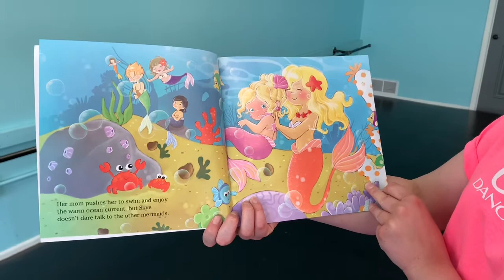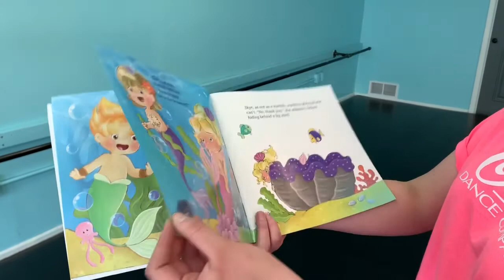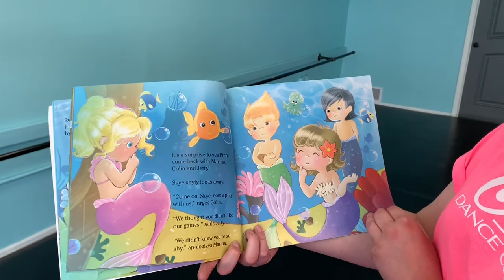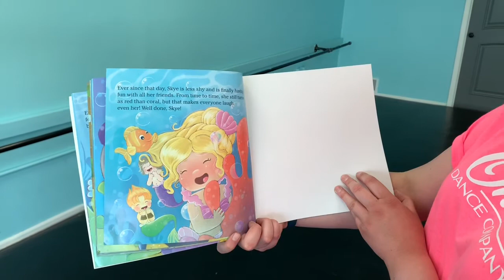Preschool Tap/Ballet, week 3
April Week 3, Preschool Tap/Ballet
Each class video you will notice is not an hour long, this is where you come in.  During the video you will need to pause it & work on your dance steps just like in class, every dance class requires this kind of participation. Please continue to work on your Recital dance as well.